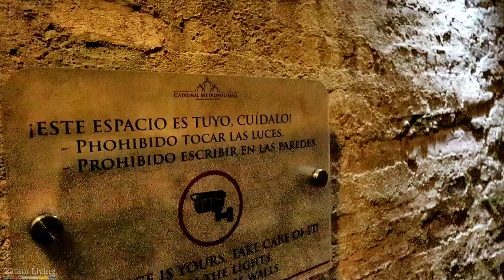Cuenca, Ecuador Street Walk | Still a Top 10 Place to Live or Retire in 2020?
Cuenca is Beautiful

I was in awe as I sat in the van on the way to Cuenca from Guayaquil. The view of the Andes Mountains and Las Cajas National Park on the drive in was one of the most beautiful sites I’ve ever seen in my life. I’d lived in Guayaquil and Quito Ecuador for a few years but had never made it to Cuenca, so I was excited to visit.

Cuenca is truly a beautiful city. There is no doubt. El Parque Calderón is clean and pretty. The city square felt safe and there was a great deal of police presence. The Rio Tomebamba that flows through the city appeared clean and the water flowed freely. La Zona Rosa was a cool area where I got my haircut and ate at an Italian Restaurant a couple times. Turi, the Mirador or “Lookout” was OK, nothing spectacular, but it had a decent view of the city below.

A Group of Four Drunken Locals Appear Near Parque Calderón

However, four drunken guys approached me while I was setting up my gimbal near Parque Calderón. I wasn’t worried about anything as I can easily handle my own especially with small men that are wasted. I’m aware however, that they’re are strength in numbers and if a weapon appears then the scenario quickly changes regardless of how tough one thinks they may be. I had to turn on my “fight” response (there was no “flight”) as I had all my gear, it was the middle of the day and I wasn’t running anywhere. I lost all my concentration and just focused on the situation at hand. The men weren’t insulting but annoying as hell, trying to be funny when nothing that came out of their mouths was funny. I hate being around drunken people period let alone drunk locals that want to distract a tourist while eyeballing their valuables at noon time. Who gets hammered that early? While incoherently attempting to spit out a few drunken English words others in the group eyed my valuables, most likely for something to grab.

Don't Balance a Gimbal or Any Time Consuming Task in Unfamiliar Places

I had to re-start from scratch and balance my gimbal. That bothered me the most, as I was still rather new at using it and it took me a while to set up. I learned a lesson that day to set it up in the hotel or a restaurant before venturing out.

Crime Rising in Cuenca According to Police Woman in Parque Calderón

A very kind Police Woman came over to talk to me after. She advised me to be careful of my camera backpack and belongings and even suggested I wear it in front when possible. I appreciated her advice but it’s impossible to wear the large camera backpack in front while recording. She mentioned to me that the crime and overall delinquency in Cuenca had increased quite a bit recently. Part of that may be due to the diaspora of Venezuelans that have come to Ecuador. That’s not to say that the Venezuelans are committing crime whatsoever, but whenever there is mass migration into a country it creates animosity as locals feel the immigrants are taking away jobs from its citizens. Unemployment increases and statistically that increases crime. Moreover, nationals of many countries are just xenophobic. In this case although both groups are Latino and speak the same language. Many Ecuadorians simply don’t want Venezuelan refugees there. It’s sad.

The Group Distraction/Steal Method is Quite Common

The group distraction/steal approach is quite common throughout the world. My Spidey sense activated. I told them "Yo soy de México..." they eventually left. I doubt they believed me based on my appearance but whatever, they left. Perhaps they saw the Policewoman and her colleagues surveilling the situation close by and ready to pounce if needed.

La Catedral de la Inmaculada Concepción de Cuenca

The famed cathedral “La Catedral de la Inmaculada Concepción de Cuenca” (long name, I know), that sits alongside the Parque Calderón is indeed a site to behold. The blue domes or “cúpulas” are truly stunning. However, I can’t just stare at a building all day and claim a city is great simply because it has a popular landmark. In this case, it’s a catholic church that took 100 years to build and finished in 1985. One can only take so many photos or shoot so much video of the same inanimate object.

The Weather

Only an individual can decide if a particular climate is gratifying to them. I personally felt the climate was quite pleasant during the day reaching about 16.1 °C (61 °F). It was nice to get away from humid, tropical weather. Then again, the one night I ventured out, without a jacket albeit, it got down to about 10 °C (50 °F). I was chilly but I’m originally from Massachusetts so it really wasn’t that big of a deal. I just wish I had something more than a t-shirt on.

Credits:
Artist: Anjulie
Music Title: "TheFatRat - Fly Away feat. Anjulie (VAVO Remix) [Trap]"

Music Titles: "On the Ground", "The Complex", "Killing Time"
CC Attribution 3.0 Unported